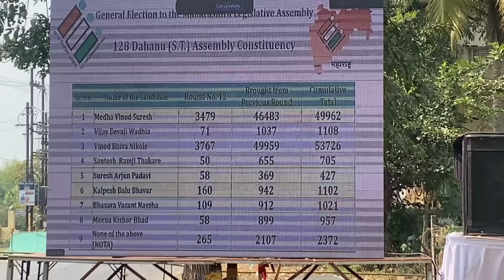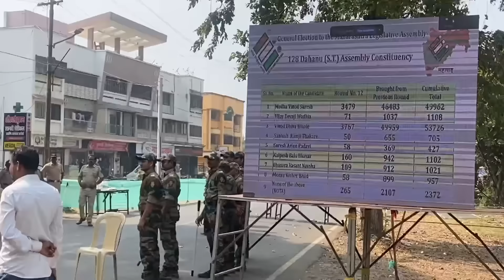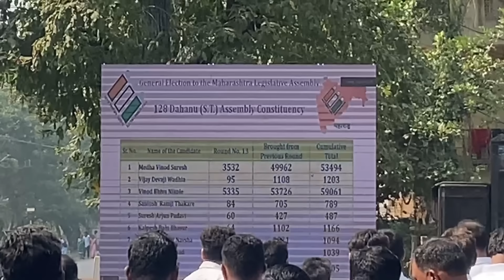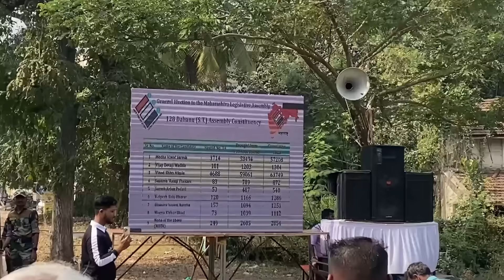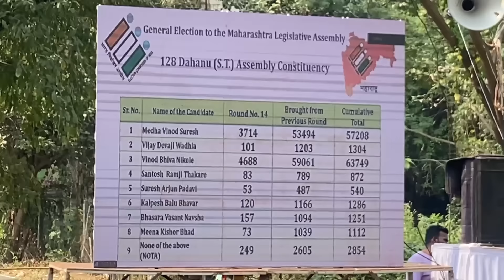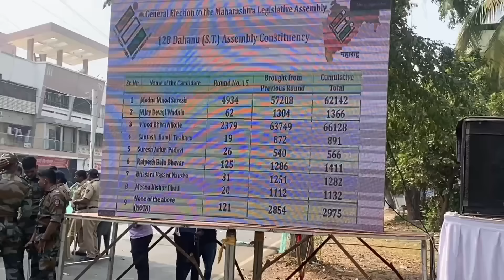दहानू वोटिंग २०२४ ॥ Dahanu Voting 2024 voting dahanu nikoleboss adivasi news g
दहानू वोटिंग २०२४ ॥ Dahanu Voting 2024

vinod nikole
vinod nikole vs vinod medha
vinod nikole mla
vinod nikole live
vinod nikole live news
vinod nikole song
adivasi
adivasi hair oul
adivasi hair oil
adivasi song
adivasi hair oil review
adivasi jangal rakhwala
adivasi hair oil original kaise pata kare
adivasi new song 2024
3nfaci
adivasi
dahanu vidhan sabha 2024 live
dahanu vidhan sabha
dahanu vidhansabha exit pol
dahanu vidhansabha result
dahanu vidhan sabha 2024 exit poll
today
dahanu vidhan sabha 2024 live news
dahanu vidhan sabha live today
dahanu vidhansabha nikal live
dahanu vidhansabha exit pol live